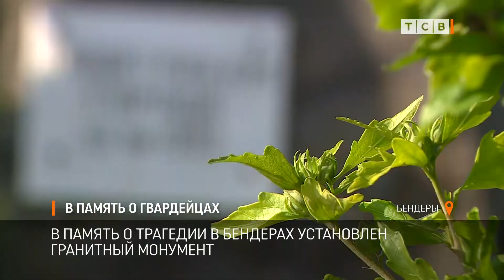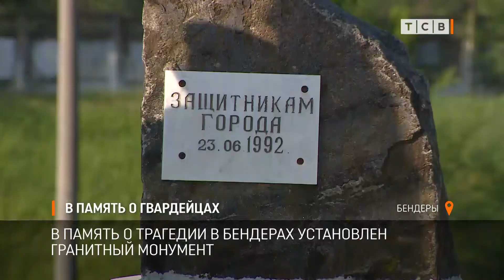В память о гвардейцах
Сегодня в Бендерах вспоминали гвардейцев, погибших 28 лет назад. Из-за роковой ошибки колонну солдат расстреляли свои же. Защитники города приняли гвардейцев за молдавских опоновцев и открыли огонь. Сегодня погибших почтили минутой молчания.